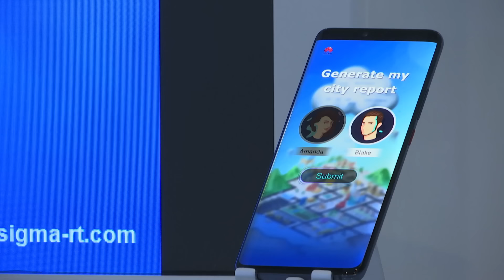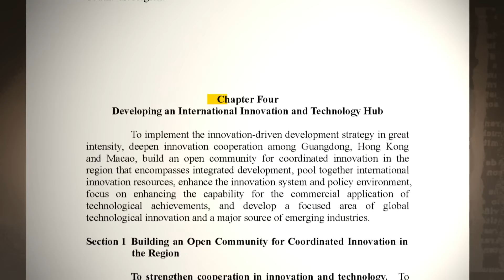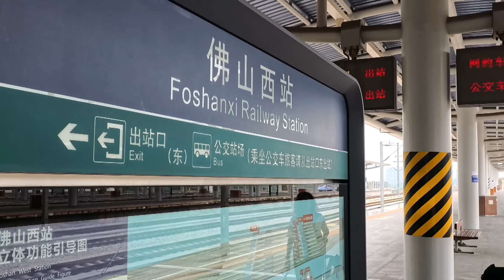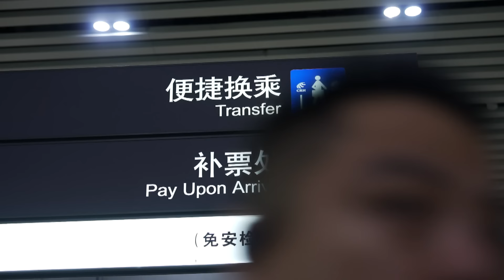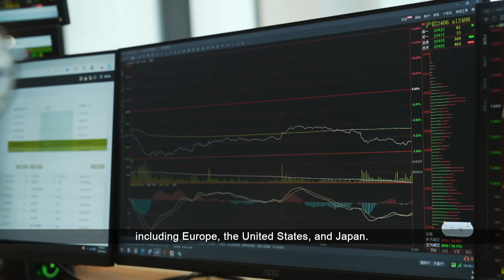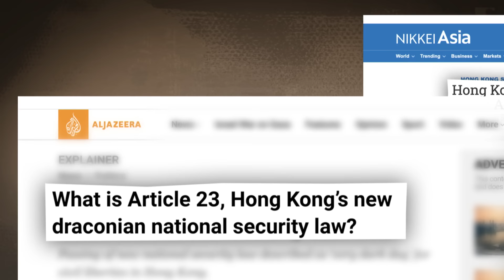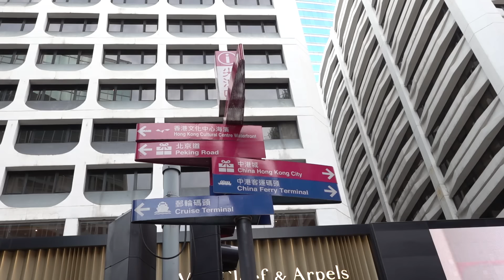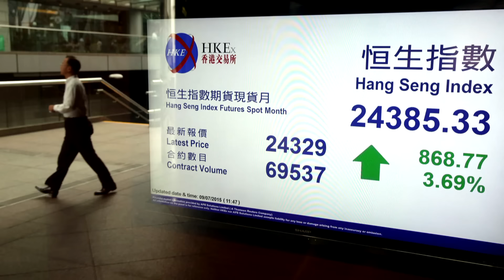Hong Kong In The Greater Bay Area: Can Pearl Of The Orient Regain Its Shine? | Insight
Slowing growth, weak investor confidence and brain drain - Hong Kong, the Pearl of the Orient, may be losing its lustre. Could its future lie in the Greater Bay Area, an economic integration project joining the Special Administrative Region to Guangdong and Macau?

Over the next decade, greater transport, administrative and economic links will tie Hong Kong inextricably to Southern China. But will Hong Kong find opportunity or obsolescence in the Greater Bay Area? And with around two decades till the end of "One Country Two Systems" in 2047, is the Greater Bay Area a way to assimilate Hong Kong with the Mainland?

0:00 Introduction
2:01 What is the Greater Bay Area?
5:11 What ails Hong Kong’s economy?
6:45 Greater Bay Area Economic Zone
14:19 Hong Kong lion dance masters expand into GBA
18:47 Dongguan, a manufacturing hub in the GBA
21:11 Shenzhen and Zhuhai
27:47 Greater Bay Area: a “social experiment”
28:30 Why is Hong Kong losing talent?
38:02 How young Hong Kongers feel about integration with Mainland China
44:33 What will happen to “One Country Two Systems” after 2047?